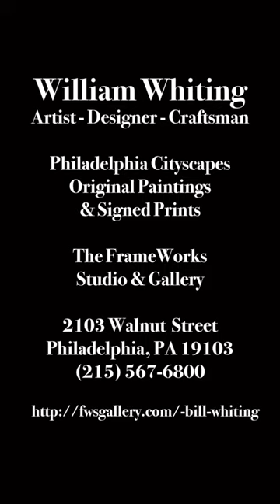Independence Hall with Ben Franklin and His Kite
This is an animation of my painting of Independence Hall at night. 11"x14" in acrylic on board.